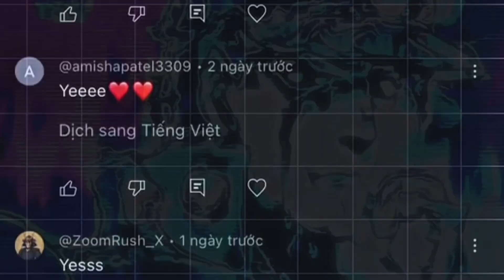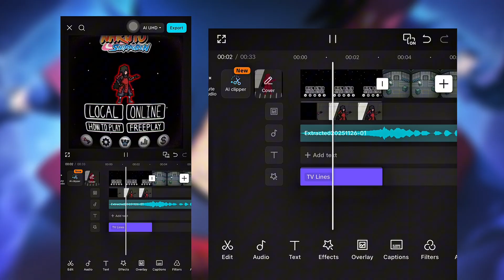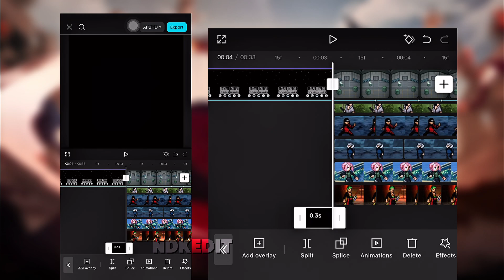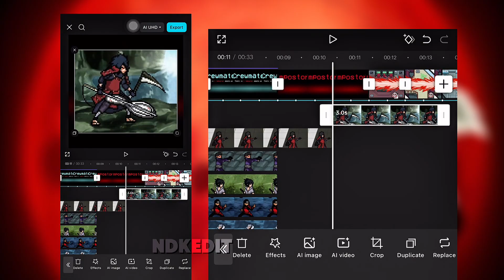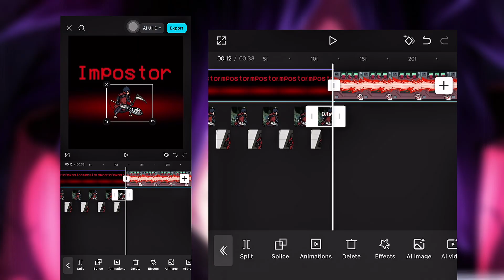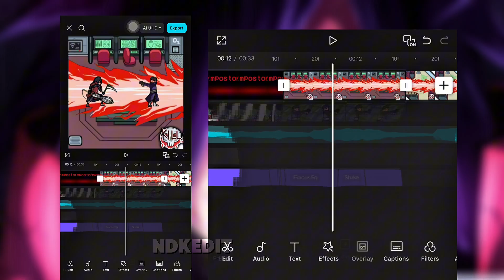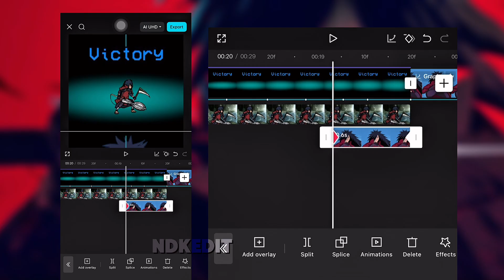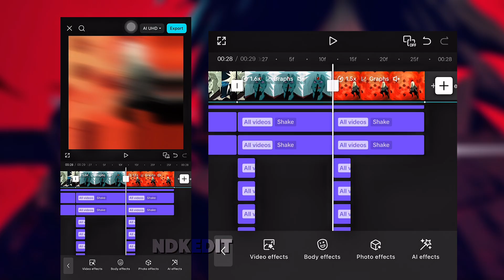How To Edit Trend “Among Us x Anime” On Capcut | Dirty Shoes Funk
• Anime: Naruto Shippuden
• Software: Capcut
• Song name: Dirty Shoes Funk

Time Stamps

0:00 Intro
0:17 Preview
0:47 Make Clips 1
2:58 Make Clips 2
5:47 Make Clips 3 + 4
6:54 Make Clips 4
8:59 Make Clips 5 + 6
12:12 Make Clips 6
12:55 Edit Clips “Keyframe”
13:46 Overlay
15:51 Effects
17:20 Results